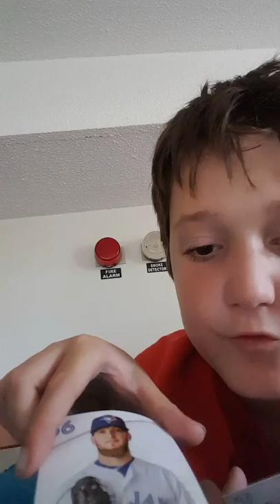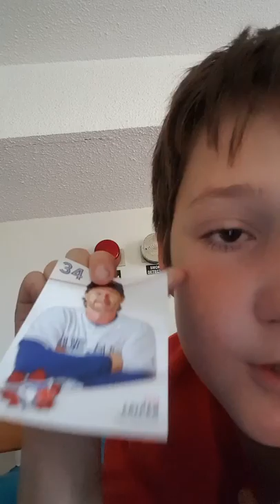Baseball time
Baseball